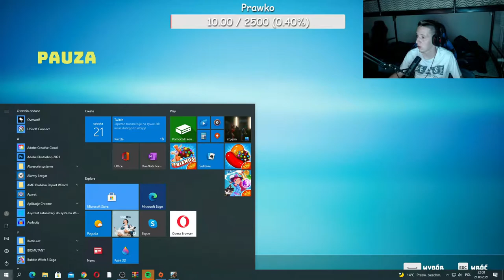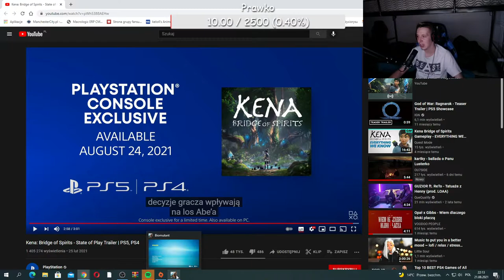BIOMUTANT #6,5 - Poboczniaki ( Tablica Ogłoszeń , Więźniowe , Spłukotrony ) LIVE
1 Livek z BIOMUTANTA
Dzięki mordki że byliście a dla każdego kto nie mógł być zapraszam na 2h odcinek :P